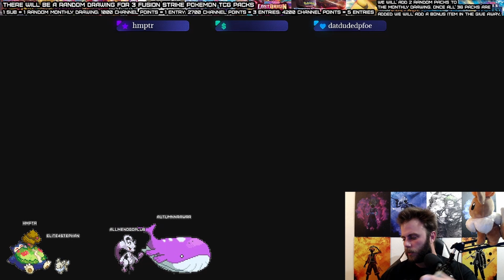Isaac Void Pt duex Ep 31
The Binding of Isaac: Isaac Void Pt duex Ep 31

Socials
Twitch.tv/Elite4Stephan

Poké & Chill
supervised and mastered by Dj Cutman

Chilltendo
produced by the artist Jokabi